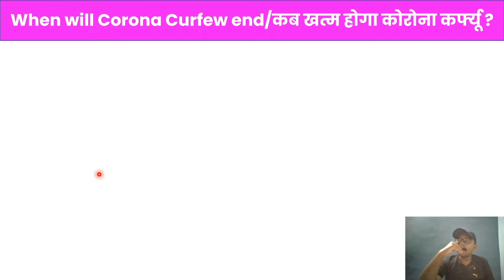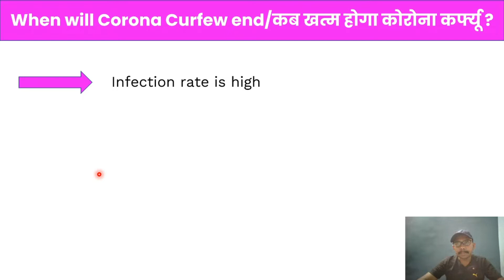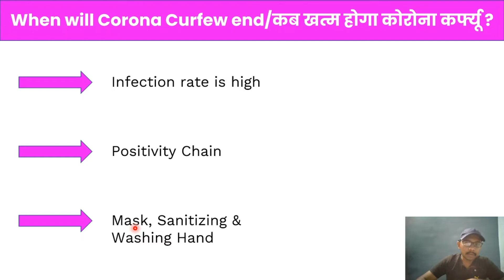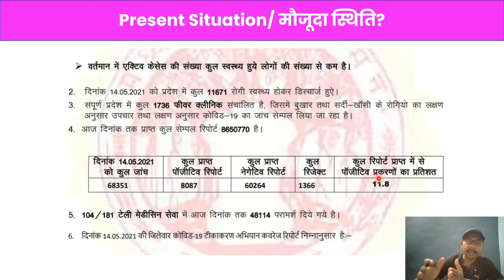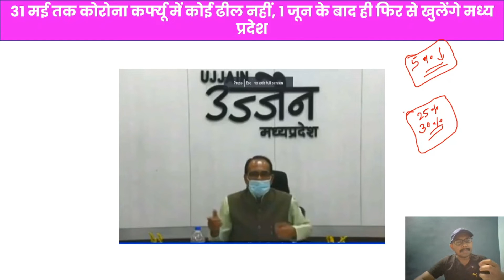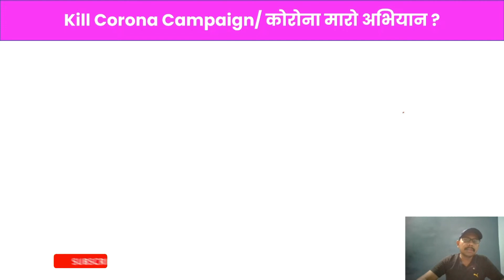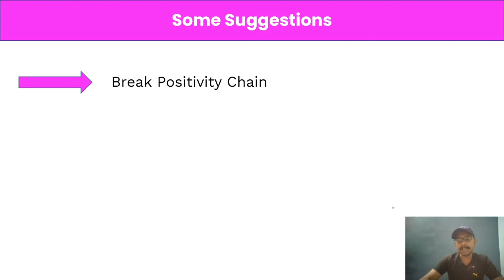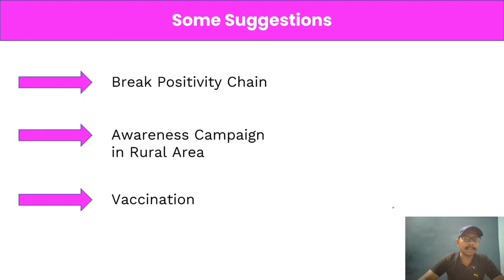When will corona curfew end | Symptoms of Black Fungus |By Lokesh Sir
In this video you will get all the information related to Corona Curfew, Blank Fungus Infection & there Symptoms. I also suggest some of my suggestion to conclude this topic.